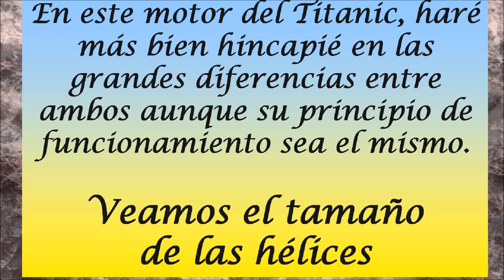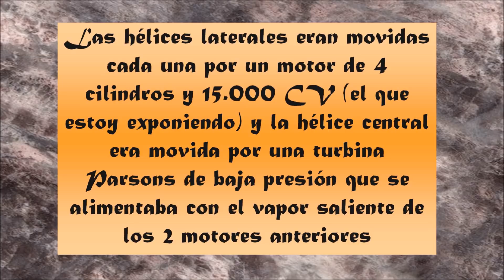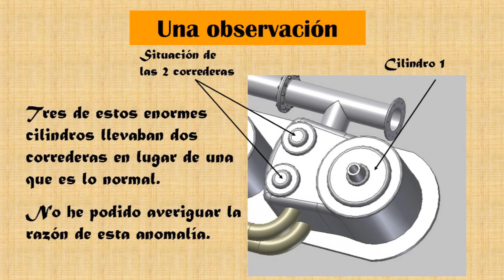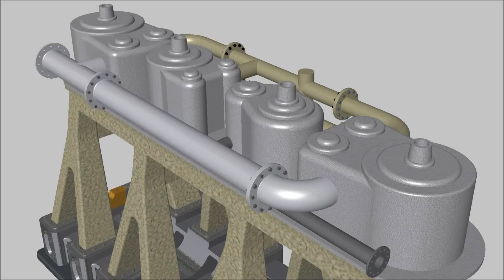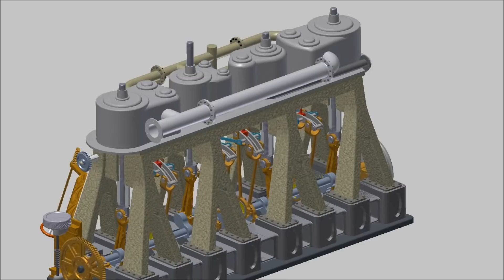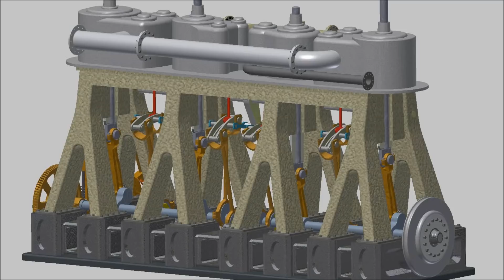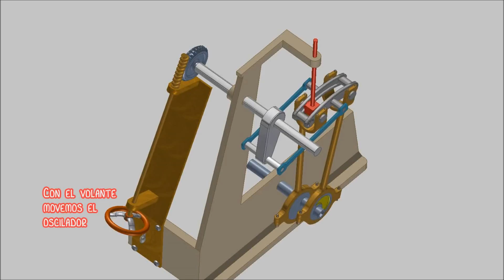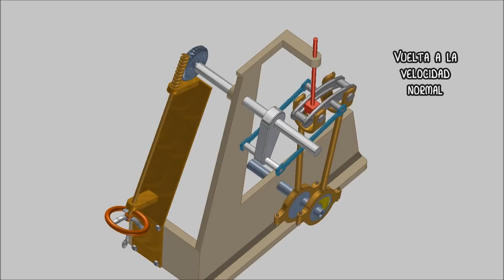Funcionamiento de un motor del Titanic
Es un intento de diseño en 3D de un motor basado el los del Titánic
de 15.000 CV para tratar de mostrar su funcionamiento.